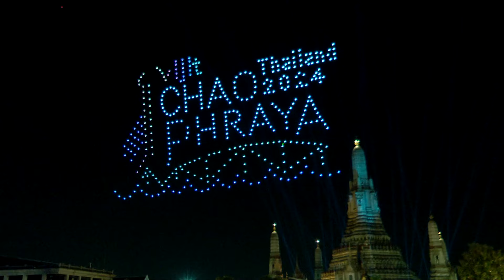นายกรัฐมนตรี เป็นประธานในงาน Vijit Chao Phraya 2024 ณ ท่าเรือไอคอนสยาม ศูนย์การค้าไอคอนสยาม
นายกรัฐมนตรี เป็นประธานในงาน Vijit Chao Phraya 2024 ณ ท่าเรือไอคอนสยาม ศูนย์การค้าไอคอนสยาม ถนนเจริญนคร เขตคลองสาน กรุงเทพฯ วันที่ 9 ธันวาคม 2567